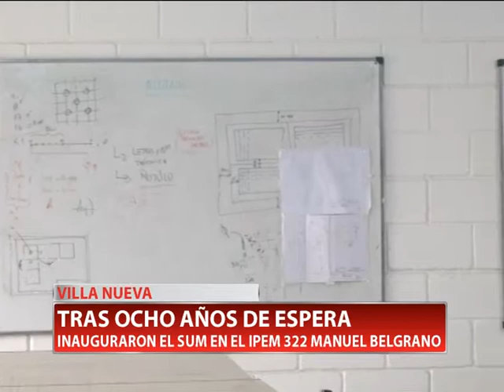INAUGURARON EL SUM EN EL IPEM 322 MANUEL BELGRANO